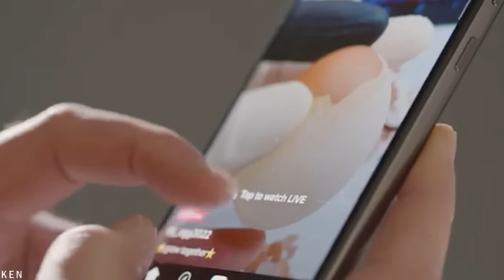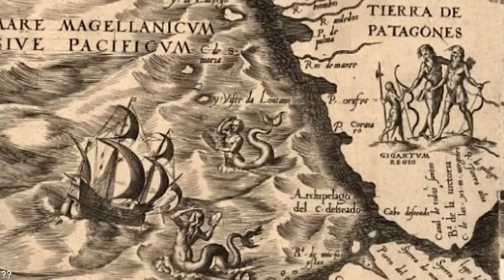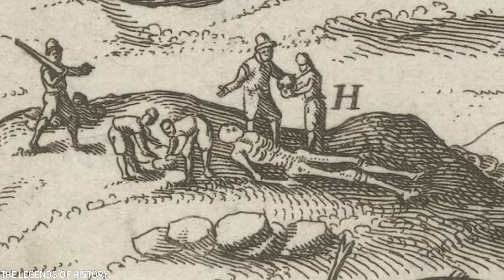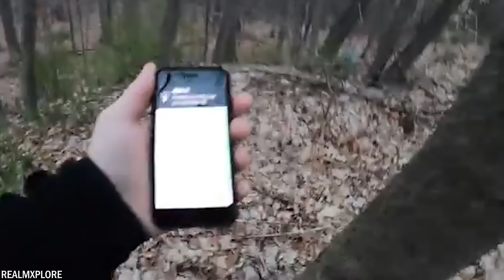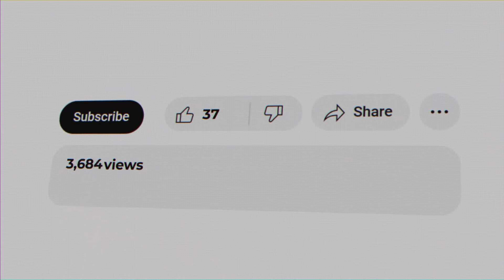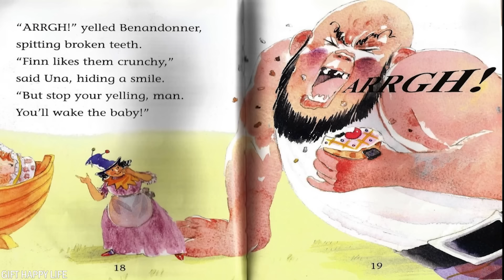20 Pessoas Gigantes Misteriosas Capturadas Pela Câmera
Os gigantes sempre ocuparam um lugar fascinante na história humana e na mitologia, desde os antigos gigantes gregos até os gigantes misteriosos mencionados nas histórias bíblicas. Hoje, ainda existem pessoas que afirmam ter visto ou descoberto gigantes em ruínas e cavernas antigas. Hoje, mostraremos 20 gigantes misteriosos que foram capturados pelas câmeras.